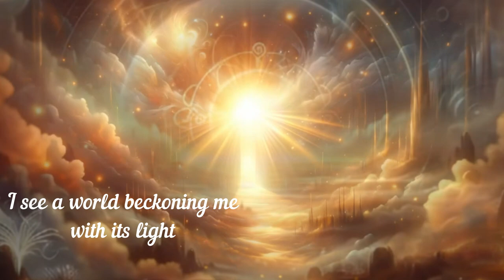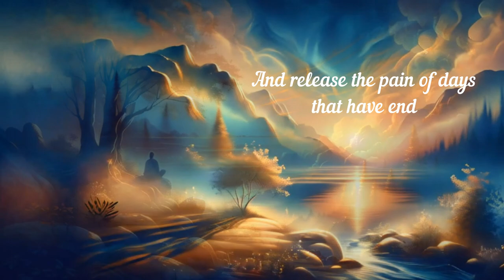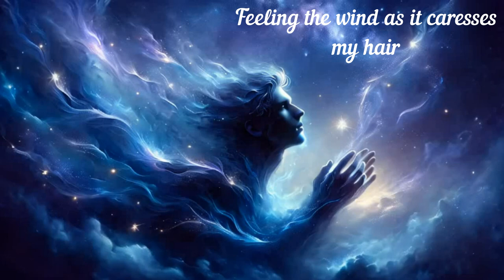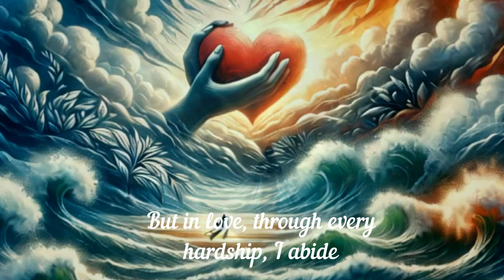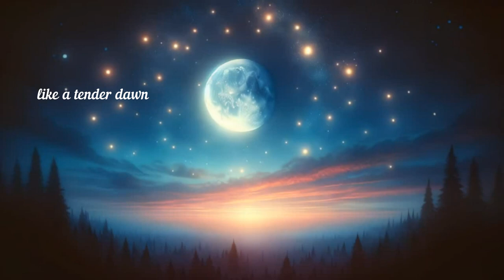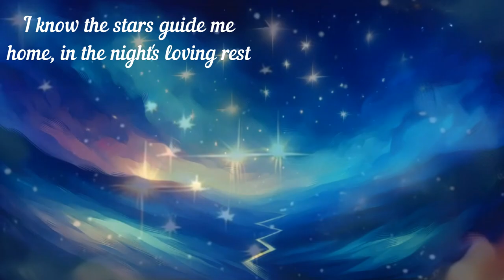Metallibr - I cloak myself in the sky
Album "Netherworld" 2024

I cloak myself in the sky

In the glow of stars that fade into the night,
I see a world beckoning me with its light.
I believe in dreams with the power to amend,
And release the pain of days that have end.

The sun scorches deep, a heart full of sorrow,
In life I find joy, amidst thoughts so hollow.

Dreams' wings cannot conquer the storm of grief,
In the tempest of sorrow, they bring no relief.
I cloak myself in the sky, shiver like a string,
Among the stars, I soar, an arrow taking wing.

Prepared for the worst, poison they provide,
But in love, through every hardship, I abide.

Cloaked in the sky, with one desire so deep,
In the heavens' embrace, my soul to keep.

I'll forget time, and eternity I'll greet,
In the nightly sky, where dreams and stars fleet.
Feeling the wind as it caresses my hair,
Carrying memories that yearn to take flight in the air.

There the moon in the sky, like a tender dawn,
Stars in bonfires, kindness they spawn.

In this height, where night and day meet,
Cloaked in the sky, with dreams so sweet.

Among the stars, in the vast sweet world of sky,
Cloaked in heaven, where true dreams never die,

And in the midst of the night, in this grandeur world's might,
I find a beacon, leading me with its bright light.

My heart's filled with hopes and dreams to pursue,
Life is a canvas waiting for my colors, vivid and true.
And in this mysterious, enchanting quest,
I know the stars guide me home, in the night's loving rest.